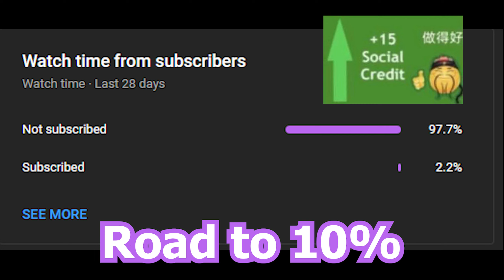getting coldzera'd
Streaming on weekends! Maybe weekdays if i can afford a better pc in my dorm. We'll see.